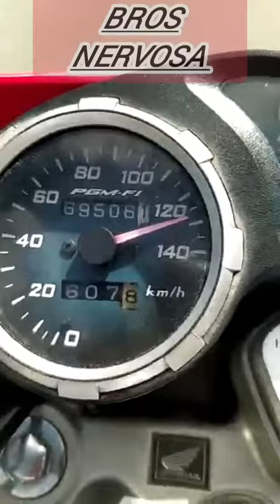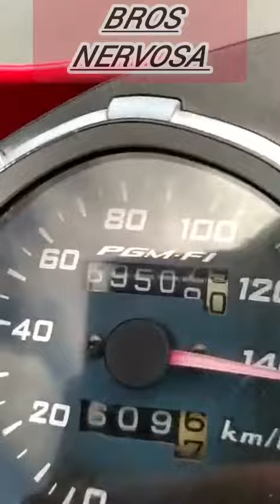Grande mecânico amaciando motor da sua BROS. Moto muito boa para todos tipos de lugares.